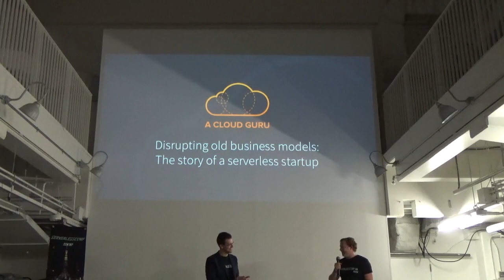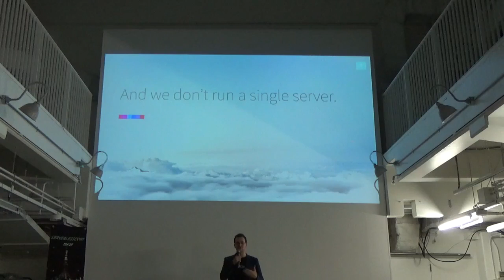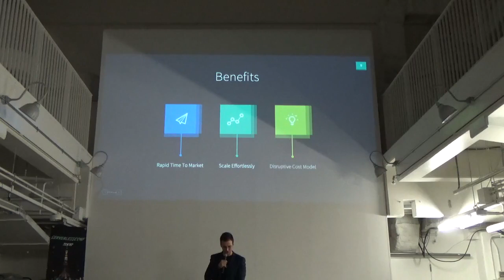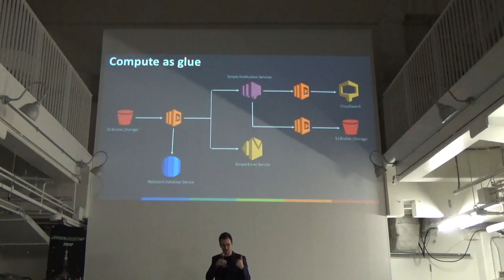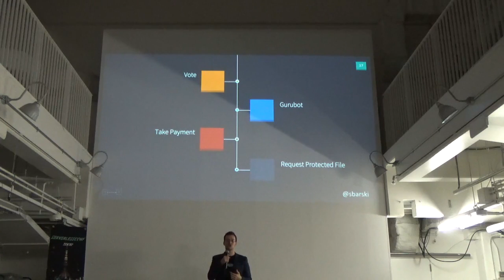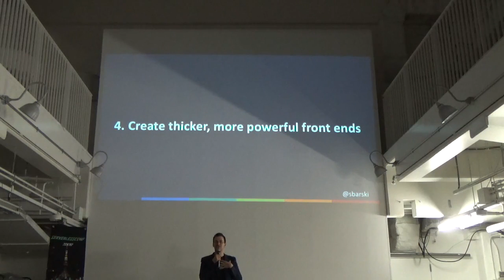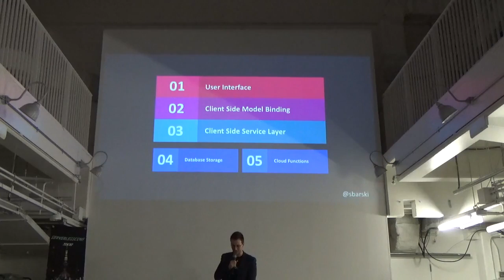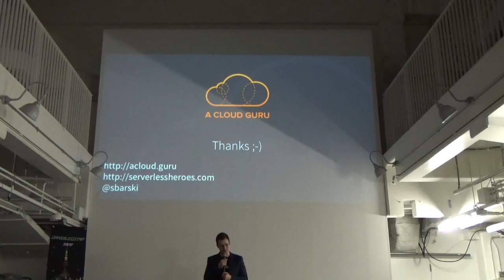Disrupting old business models: the story of a serverless startup by Peter Sbarski - A Cloud Guru